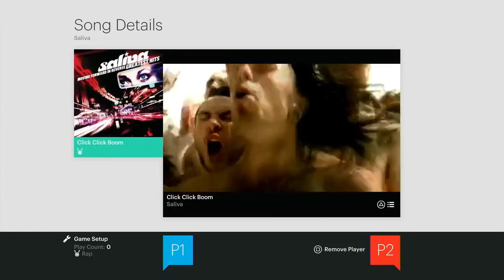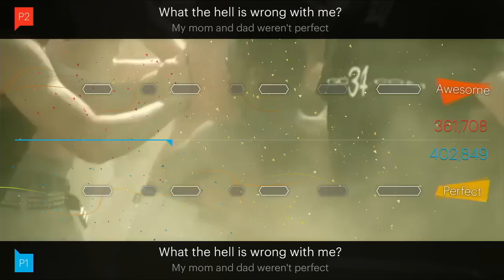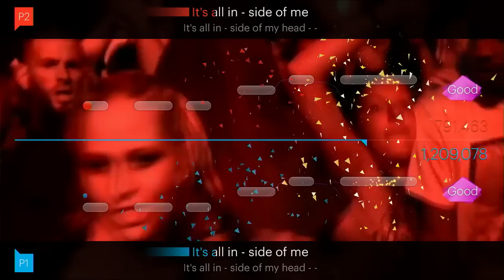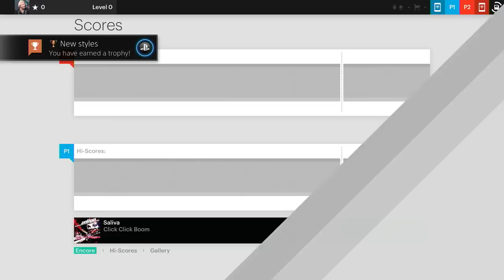Click Click Boom